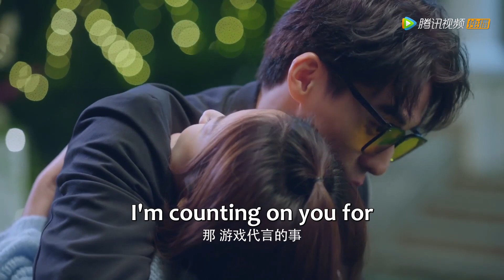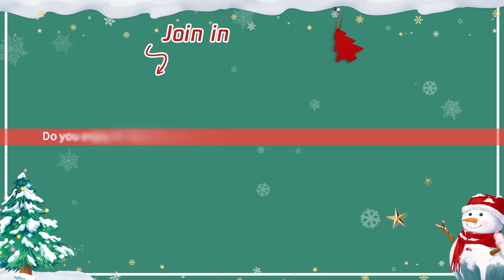Clip 流量爱豆的暧昧陷阱，让韩婷婷倍感欺骗【是谁偷吻我 Who Stole My Kiss】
《是谁偷吻我》梦想成为“恋爱女王”的韩婷婷，是一家恋爱游戏公司的白领策划。在一次项目组聚餐后，喝醉的她梦到了一个穿着白色T恤的男生慢慢靠近自己，有些害羞，深情的吻了自己…… 醒来后，韩婷婷发现自己被偷吻了，却想不起来是谁偷吻了自己。是外冷内热冰块脸，游戏王牌制作人陆白？是上升期的流量爱豆秦墨迟？是青春朝气的小奶狗路远瑜？还是...
☞主演：刘美含、夏宁骏、刘祉驿、曲羿成、宋佩泽、高可欣

00:00 Download "WeTV/Tencent Video (for The US)" APP Watch More Episodes
01:00 Join Membership Watch Full in Advance